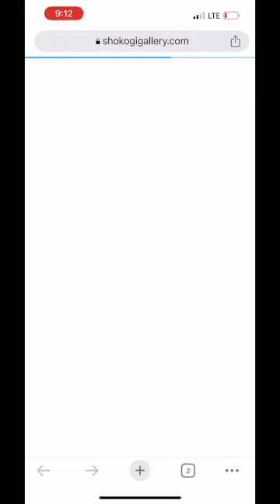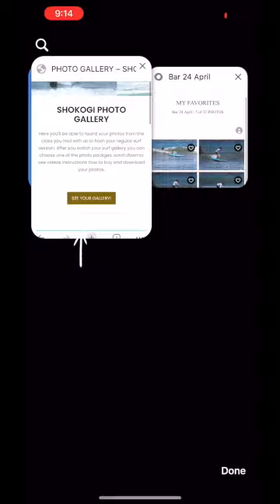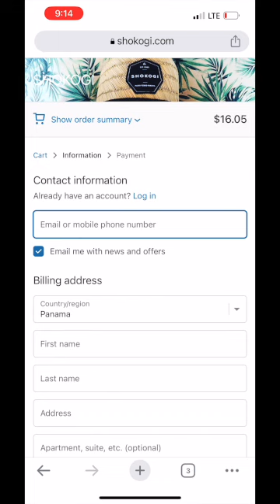How to buy photos